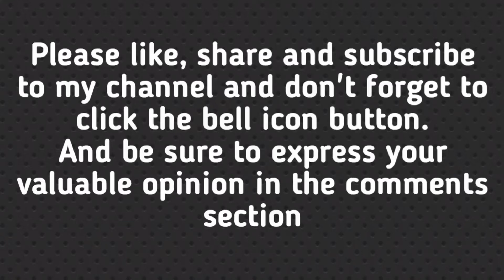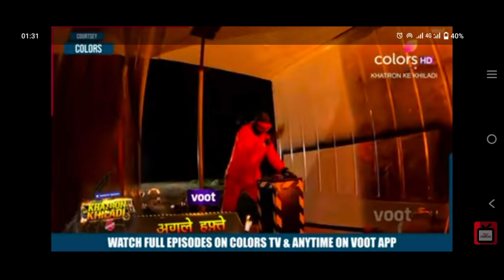Khtron ke khiladi 12: Grand Finale week shooting/ Who will be the winner 🏆/Conformed 6 Finalists